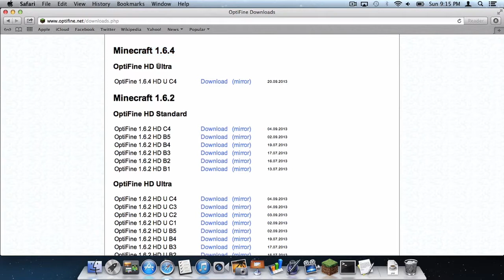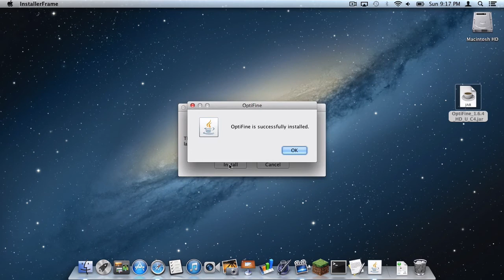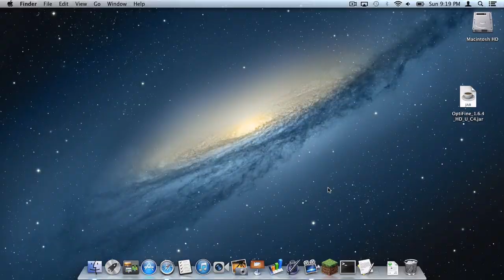How to Install OptiFine for Minecraft 1.6.4 (Mac OSX 10.7.3+)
Forge 1.6.4 video (OptiFine currently does not work with Forge. Will update once that is changed)

Awesome Minecraft Servers!
● The Hive: hivemc.eu
►MiniGames: mc.hypixel.net